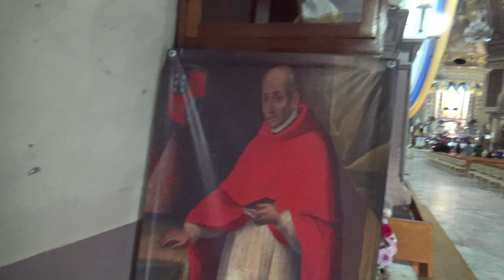Páztcuaro, Michoacán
Pátzcuaro fue nombrada como capital de esta provincia de la Nueva España en 1539 por Don Vasco de Quiroga y pasó a ser el centro político y religioso en esta antigua región Purépecha, ubicada actualmente en el estado de Michoacán, México